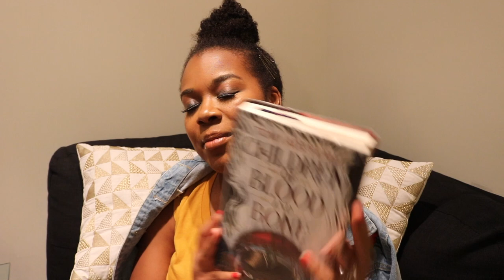CHILDREN OF BLOOD AND BONE Tomi Adeyemi BOOK REVIEW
CHILDREN OF BLOOD AND BONE By Tomi Adeyemi BOOK REVIEW

Related tags,
Children of Blood and Bone Novel by Tomi Adeyemi
Full Review!

Avid readers and all things entertainment

I highly recommend this book and can't wait for the next one! What are your thoughts?